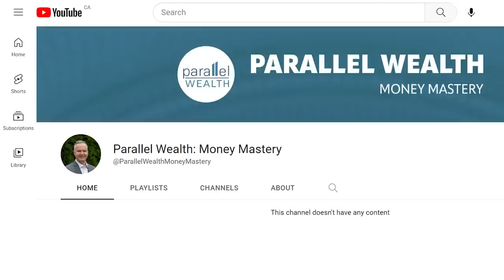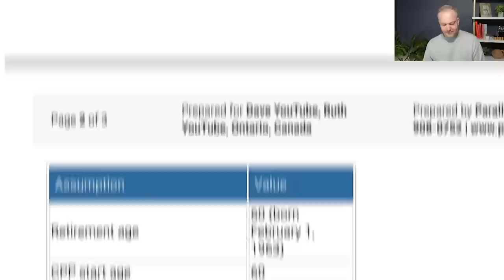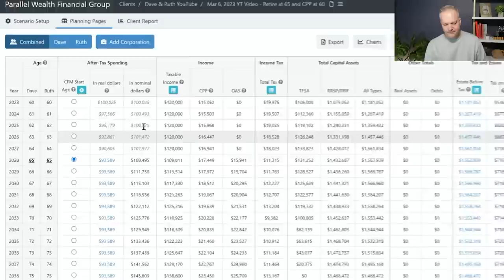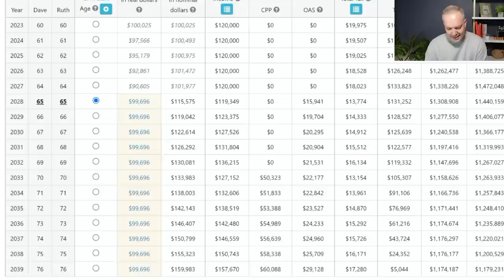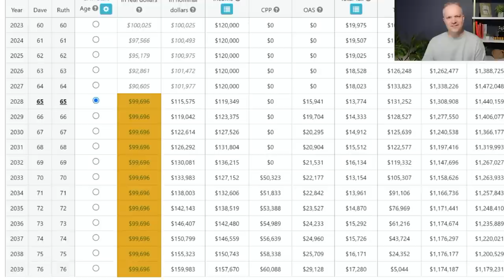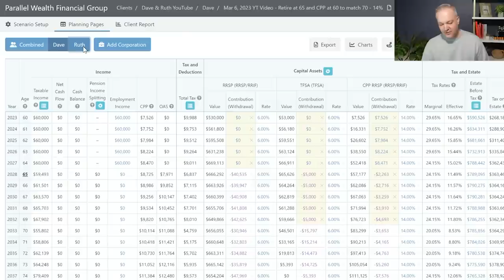Should You Start CPP If You're Still Working?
In this video we'll go through whether or not you should start CPP at 60 if you're still working. This is video two of a three part series where we'll look into different scenarios surrounding when you should start your CPP.

If you click on a link and end up purchasing a product or service, this channel may receive compensation for the referral.  We have personal vetted each product and service we provide links to.

OUTLINE
0:00 - Starting CPP Before Retiring
0:38 - Announcement
2:19 - Scenario One
4:23 - Scenario Two
5:18 - Scenario Three